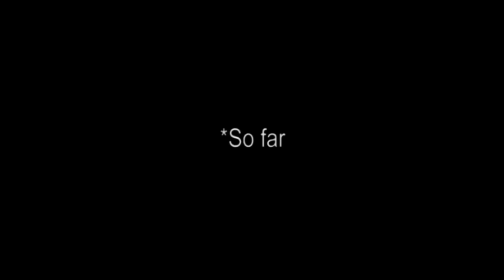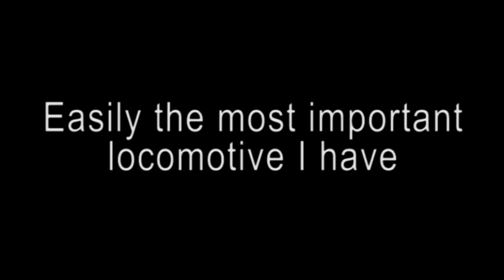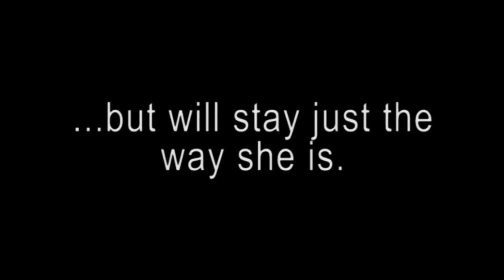IC82's Top 10 Trains (200th video)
To celebrate reaching 200 videos I decided I wanted to list my favourite, top 10 locos/trains so far! This is my personal list, not to be used for which are the best, or most realisitc or anything like that. They're simply my personal top 10 locos/trains and why. :) Enjoy